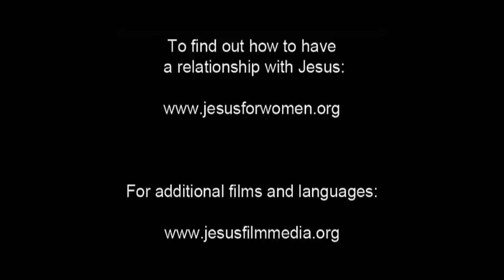Yesus Membawa Salib-Nya dan Disalibkan | Film Magdalena | 34/45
Yesus memanggul salib-Nya sampai Ia tidak sanggup lagi memikulnya. Para prajurit menyuruh Simon dari Kirene membawanya untuk-Nya. Kemudian mereka menyalibkan Yesus di kayu salib di antara dua pencuri.